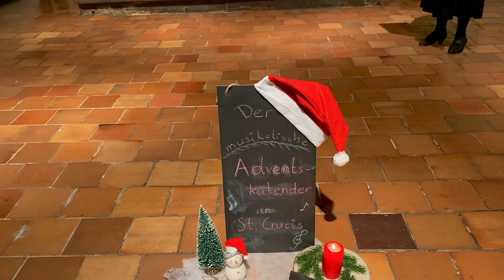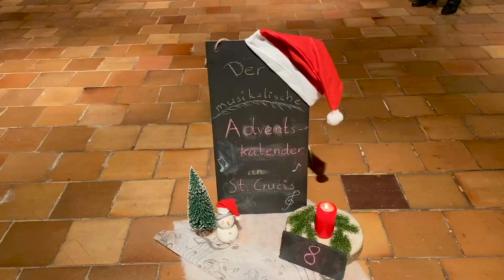8. Tür Lauschen Sie dem Advent aus der St. Crucis-Kirche mit dem Kammerchor St. Crucis.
Beten, hören und sprechen Sie mit folgende Worten und der Musik aus der St. Crucis-Kirche:
Gebet und Segen
Du kommst, Gott. Du kommst mit Macht - aber nicht übermächtig.
Du näherst Dich, Gott. Du hältst keinen Abstand - zu keinem Menschen.
Du siehst uns. Du siehst, was fehlt - mir und anderen auch.
Du gibst, Gott. Du gibst dich in die Hand eines Kindes.
Du hältst uns verbunden miteinander und mit Dir.

Gott, segne mich und die Menschen, an die ich denke.
Gott, segne diese Welt und gebe ihr Frieden.
Gerechtigkeit und Liebe erfülle mein Leben,
wo immer ich bin und was auch geschieht. Amen.

Sänger des Kammerchores St. Crucis unter der Leitung von Maximilian Göllner.  Lied: Adventi enek
Aufzeichnung und Bearbeitung Volker Lange.